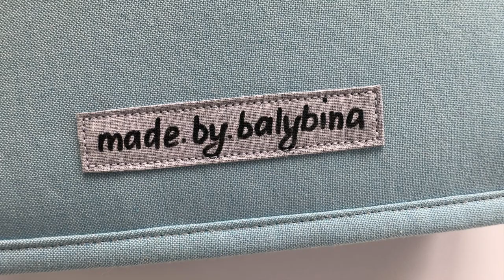Quiet Book #66 "Baby Raccoon" | Interactive Fabric Book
Hi everyone!
Please enjoy my new book, it has 5 book sheets, and includes 8 activity pages. The book size is 20 cm x 20 cm.